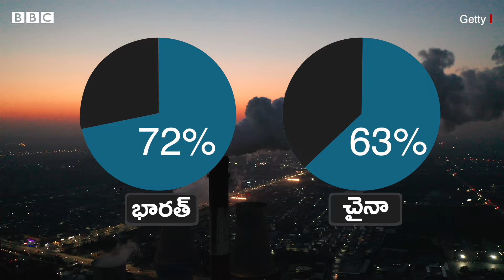Mining on Earth: ఒక్కసారిగా భూమ్మీద మైనింగ్ ఆపేస్తే, మీ జీవితం ఎలా మారిపోతుందో తెలుసా? | BBC Telugu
శతాబ్దాలుగా భూమ్మీద మైనింగ్ జరుగుతోంది. మరి ఇప్పటి వరకూ జరిగిన మైనింగ్  మనలో ఒక్కొక్కరి కోసం ఎన్ని వందల టన్నుల మైనింగ్ జరుగుతోందో ఊహించగలరా?